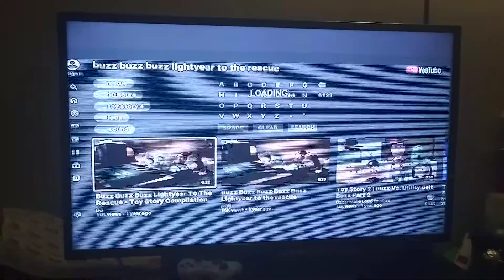Buzz buzz buzz lightyear to the rescue